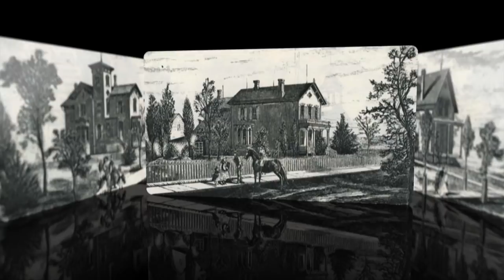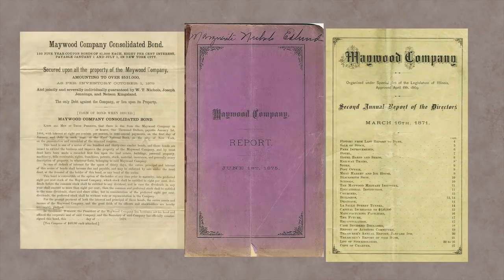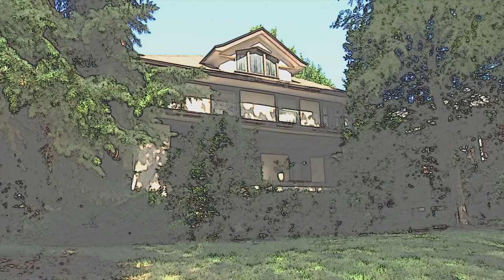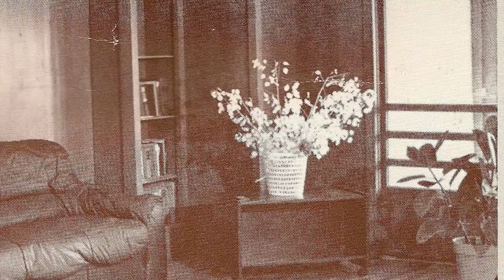The Historic Homes of Maywood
A documentary of the historical homes and buildings of Maywood, IL.